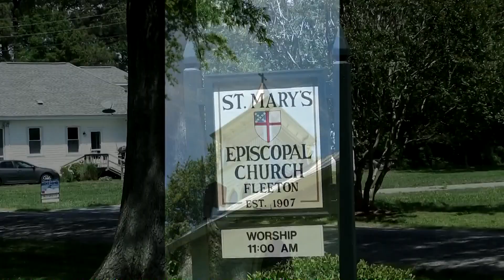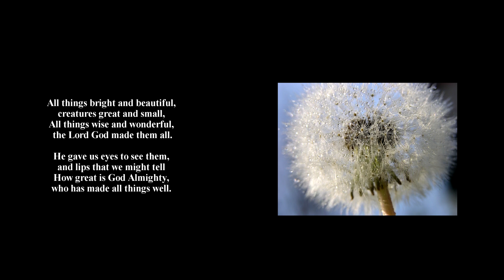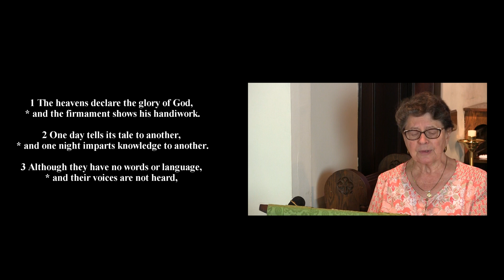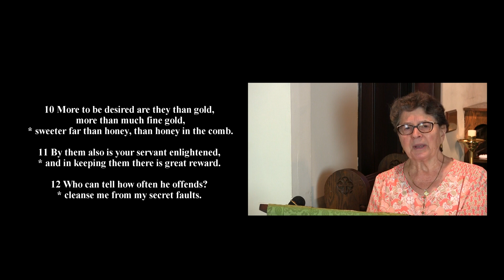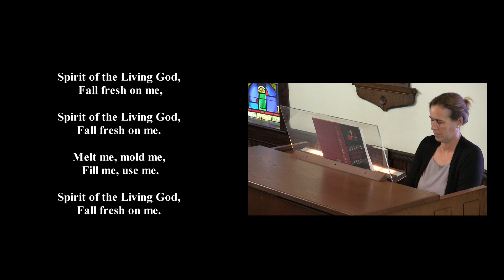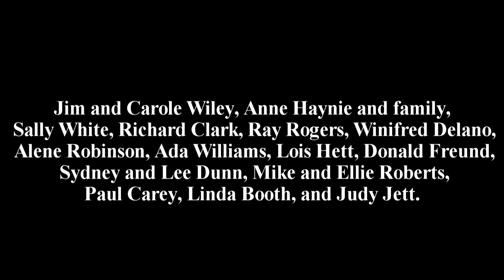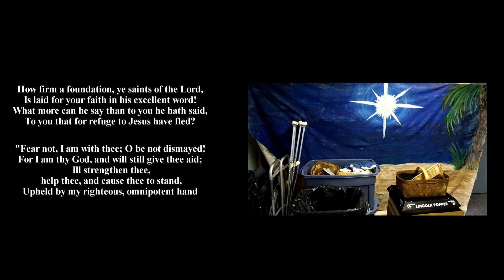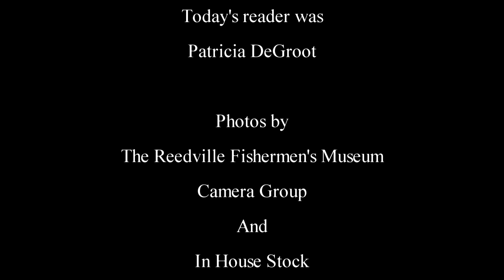St Marys Fleeton 18th Sunday After Pentecost Oct 4 2020